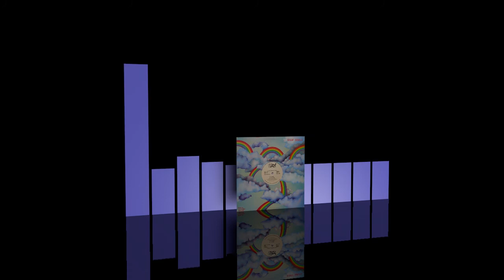Sly Cabell - Feelin' fine [1982]